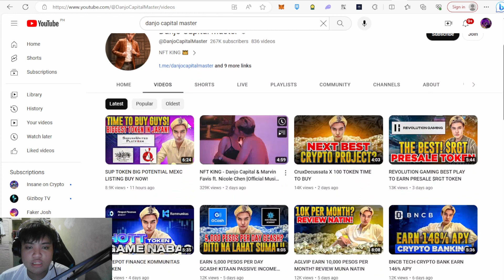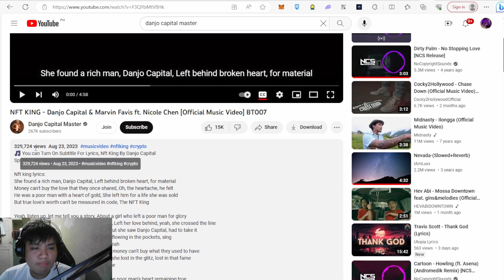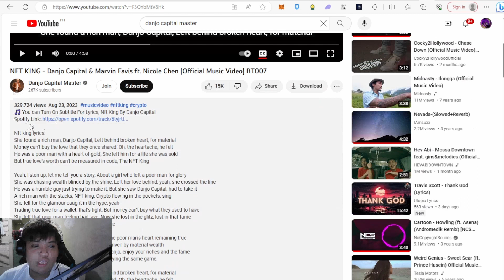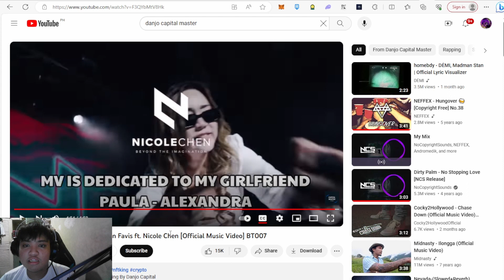REACTION VIDEO OF | NFT KING - MUSIC VIDEO Danjo Capital Ft. Marvin Favis - TARA AT PANOORIN!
Hear the music also in Spotify!